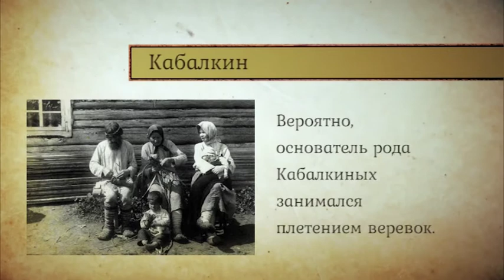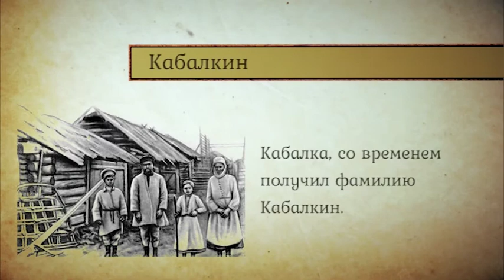ИСТОРИЯ ОДНОЙ ФАМИЛИИ (КАБАЛКИН)